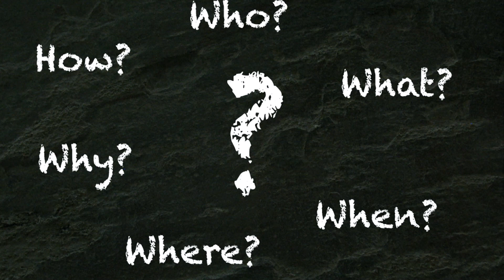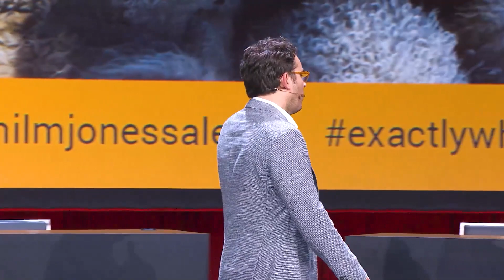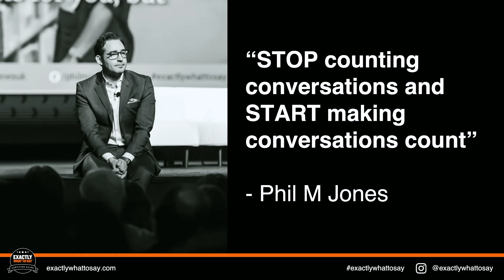Phil M Jones Keller Williams Speaking Excerpt